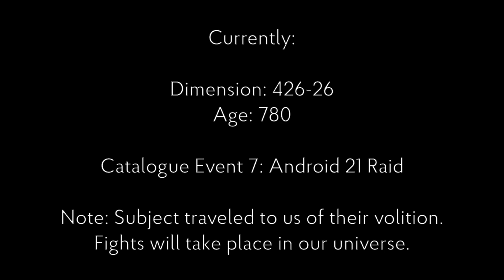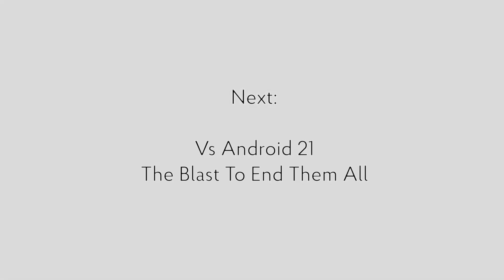Prologue: Vs Android 21 - The Blast To End Them All [DBFZ]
Timestamps:
0:00 - 0:40 / DBFZ Recap
0:41 - 1:37 / Something's Not Right...
1:38 - 2:47 / Divine Intervention
2:48 - 4:13 / Vs The Capsule Corps
What if Android 21's sacrifice went... in a different direction?

With the defeat of Beerus, Whis's neutrality, and no one left to stop her: Android 21 devoured the entire universe, galaxies and all. But what comes after that?

Well... if a certain scientist can develop time travel, then what is to say another could invent a machine traveling to different dimensions?
Videos / Music / Sources used:
My own recordings on DBFZ PC
Vs Marduk Haos Arena - Bakugan Battle Brawlers
Possessed Chiaotzu / Nappa's Death - Dragon Ball Z Attack Of The Saiyans
Stirring / Preparing For Action - Okamiden
Raid - Dragon Ball FighterZ